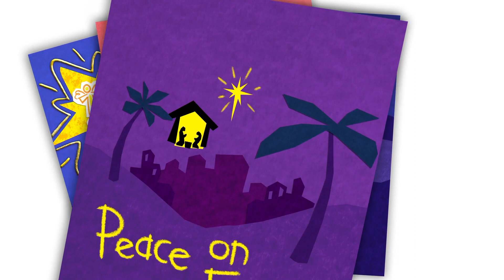VeggieTales | That's What Christmas Needs + More VeggieTales Christmas Songs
Sing along to all songs from "Merry Larry and the True Light of Christmas" with Bob and Larry!

Songs from 'Merry Larry and the True Light of Christmas':

00:00 - That's What Christmas Needs
1:42 - Elf Pledge
2:22 - Christmas Shines
3:13 - Silly Songs with Larry: Wrapped Myself Up for Christmas
06:18 - Love for Christmas
7:30 - Light of Christmas